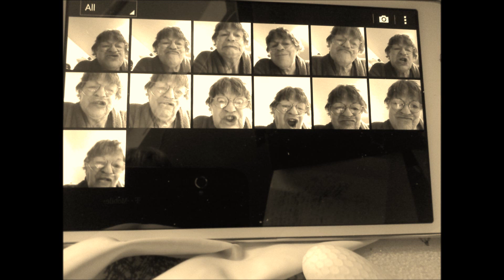Trump mocking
I am my own best entertainer!  In this video I am trying to make my facial expressions like Trump's. It was fun and some of them came out good.  My favorite is the one with the rolling eyes. At the end I tacked on an older post to show the absurdities this guy is throwing around. He is scaring and taunting his  already brainwashed audience.